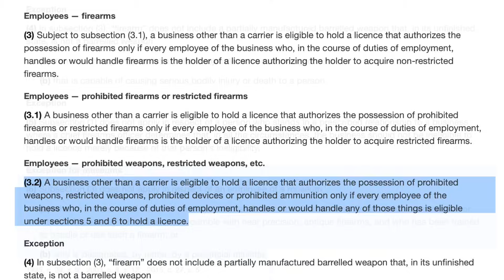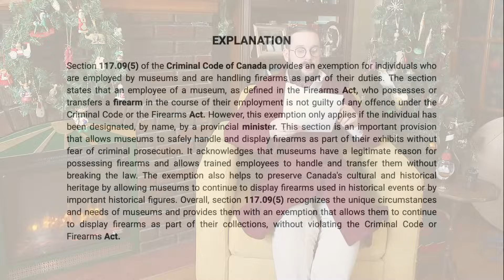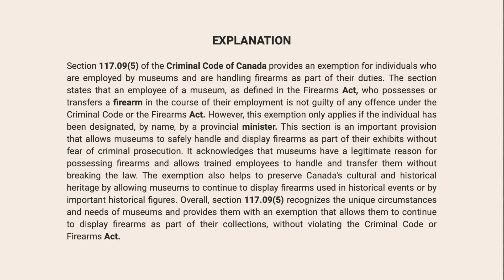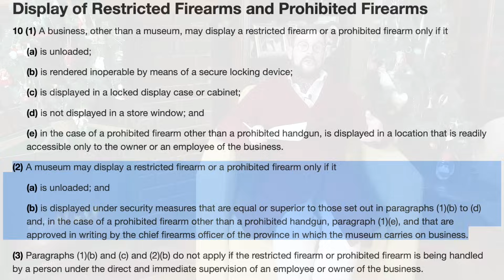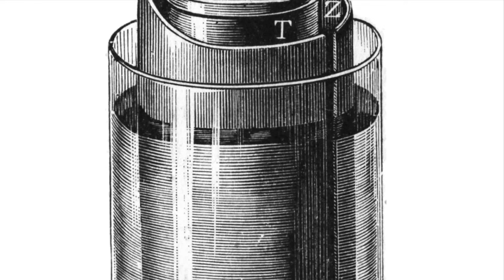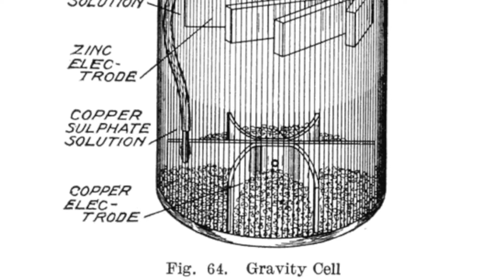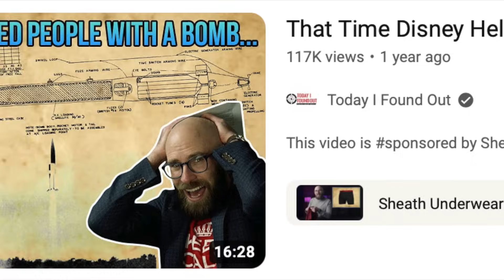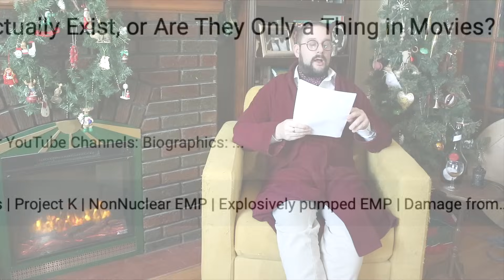Q&A #2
Last month I asked you to submit your questions, video topic suggestions, and applications for my assistant position, and you certainly delivered! Come have a drink with me as I dive into your wonderful queries and ideas!

0:00 Intro
0:45 Question/Topic Contest Winner
2:00 New Assistant
2:44 What is Your Theme Music?
3:41 Do Museums Have to Deactivate Firearms?
10:09 What Powered Early Telegraphs?
13:00 Linotype, Gas Lights, Baltimore Steam Gun
14:00 CMP Trucks
14:40 Reel-to-Reel Tape Recorders
15:34 Do You Scuba Dive?
16:09 Orenda Iroquois Engine
17:10 SOE Self-Soldering Sleeves
18:18 Stockbridge Dampers
19:21 Opinel Knives
19:51 Grey Walter Turtle Robots, Bio-Bots, Brunel Block-Maker, Upkeep Bomb,  Strandbeests, Vernier Scales, Hydraulic Ram Pumps, Machine Tools, Circuit Board Etching
22:00 Curta Calculator
22:50 EMP Weapons
23:28 History of Camouflage
24:16 The First Transistor
25:07 Optical Telegraphs, WWI Submarine Cable War
28:43 Railroad Technology
29:10 Outro